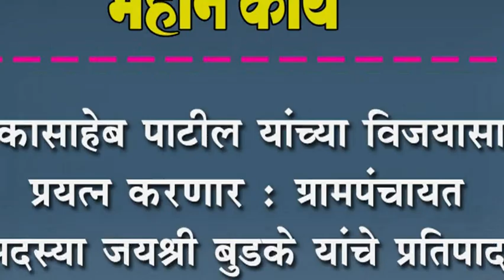काकासाहेब पाटील यांच्या विजयासाठी प्रयत्न करणार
काकासाहेब पाटील यांच्या विजयासाठी प्रयत्न करणार : ग्रामपंचायत सदस्या जयश्री बुडके यांचे प्रतिपादन